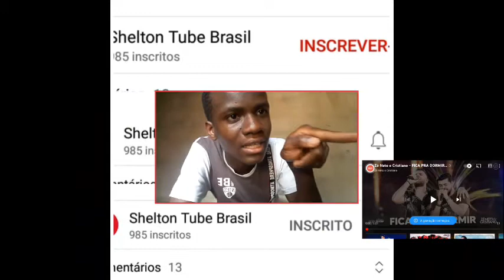GRINGO REACT Zé Neto e Cristiano - FICA PRA DORMIR - DVD Chaaama | Africano | Reação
Salve Shelton 🇲🇿
"Seu Africano de ouro"
Hoje vamos reagir a nova música Fica pra durmir

Ajude o canal a crecer increva - se e ativa o sino das notificação para não perder nenhuma novidade daqui do canal e ajude nas novas metas

*500 Incritos_✔
1000 incritos
2000 incritos
4000 incritos

Crêditos::  Zé Felipe e Cristiano
*Diretos Reservados ao autor da Música e Artista que é o Cantor.